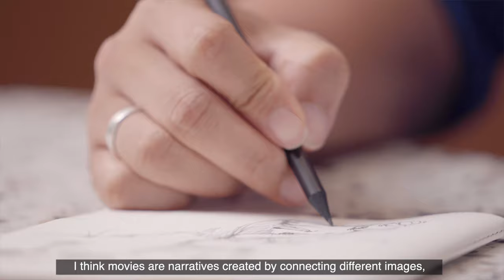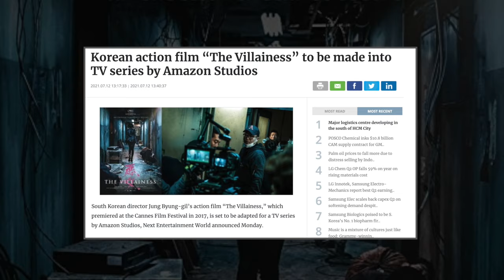Director J (Jung Byung-Gil) l interview l ARKPIA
Film Director Jung byung-gil(Director J) NFT collectibles Project
(Netflix Original "Carter" Director)

He is a South Korean film director trained at the Seoul Action School.
His films always deliver the goods on the action front, and they typically do so with Visuality, creativity, and energy.
Plus, the motorcycle scene in "The Villainess" was used to film the motorcycle scene in John Wick 3.
And our NFT Project created as a spin-off of the movie.

[Another Earth: The Villainess]

World of The Villainess

In the year 2050, the world started to fall apart.
Because of human greed, the earth slowly headed towards its extinction.
People started to expedite the process of Mars colonization, and some survived the journey to Mars.

Year 777, Mars.
One day, the Mars skies ruptured with the deafening sound of an explosion. Portals to another dimension opened up, connecting the current world with another dimension. There were seven different planets inhabited by seven different species. We called them E1, E2, E3, E4, E5, E6, and E7.

In the year 999, another earth appeared, and life began to grow on that fertile planet. We named the planet "Another Earth," and to colonize the fruitful land, the seven worlds prepared for war. This event triggered the seven killers to fight with each other.

About 'ARKPIA'
ARKPIA' is a creative brand reinventing the artistic value of world renowned artists into digital art forms.

For the longest time, we have pondered over ways to recreate an artist's life work into digital form and to communicate with offline collectors on the value such art. This led us to our research on how to infuse the artist's touch, world view, story and philosophy into digital art.

ARKPIA's core value is AUTHENTIC and FRIENDLY. It will be a platform that will grow into not only a community where authentic art work can be readily shared with people from all over, but also a space where art collectors and artists alike can enjoy a spiritually abundant life.

ARKPIA will offer an open art world to anyone around the globe.